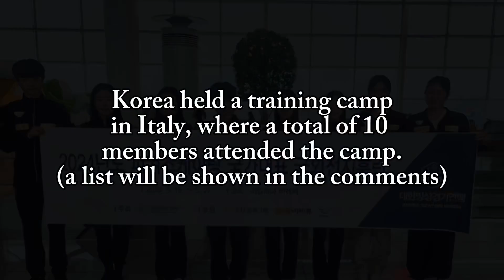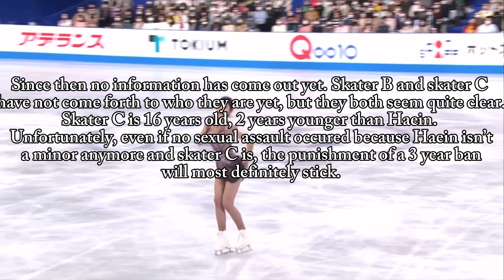KSU Italy Training Camp, (Haein Lee) SA and alcohol.